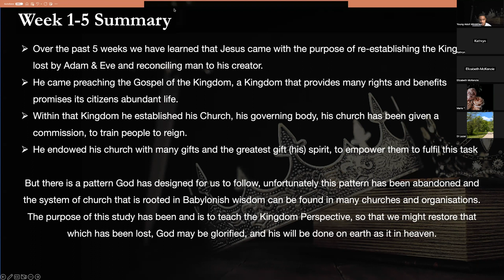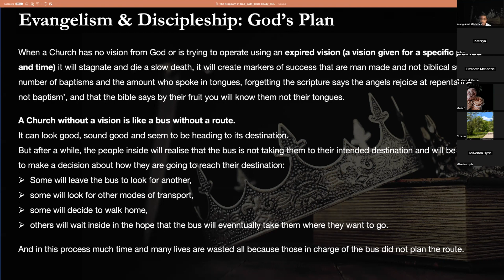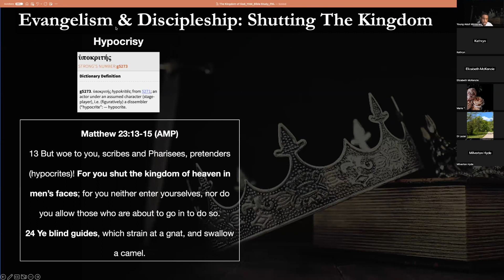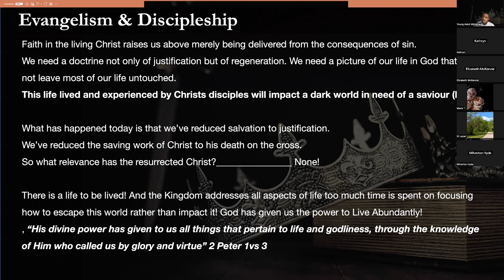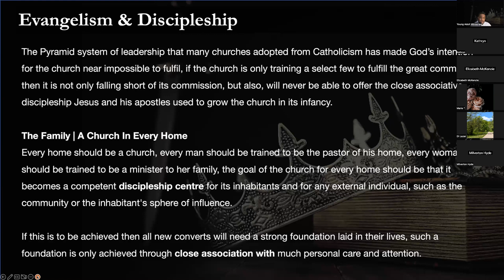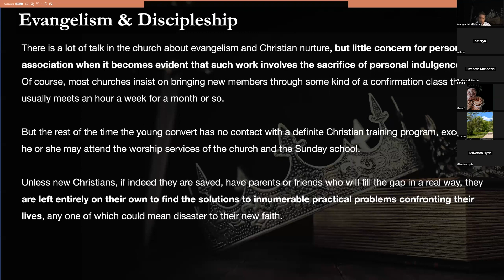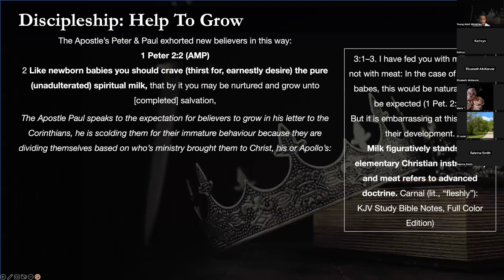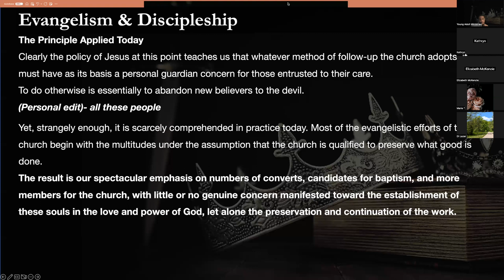The Kingdom Of God | Evangelism & Discipleship In The 21st Century - (Part 6)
02:22 🌐 Kingdom Vision's Importance: Vital for church direction, purpose, and effective evangelism.
05:32 🤔 Vision for the Church: Without a clear vision, a church can't fulfill its purpose and may stagnate.
08:46 📉 Impact of Expired Vision: Stagnation, man-made success, and failure result from an expired vision; continuous seeking of God's vision is vital.
21:46 🔄 Synergy Between Generations: Church vision needs both young energy and old wisdom for sustained growth.
28:00 🔄 Transformation in Discipleship: Emphasize transformation over appearance in discipleship.
31:01 ⚖️ Warning Against Church Hurt: Handle new converts with care; avoid causing offense.
36:19 🌍 Critique of Modern Evangelism: Shift focus from sin escape to living a kingdom-focused life.
49:27 🏠 Decentralize for Discipleship: Turn homes into discipleship centers for effective growth.
51:23 🔄 Jesus' Discipleship Model: Growth and comfort result from fellowship in homes.
52:32 🤝 Church Fellowship Principle: Bringing believers into fellowship enables effective discipleship.
54:39 🚫 Shift to Body of Christ Approach: Move from a pastor-dependent to a decentralized discipleship system.
56:29 💒 Crucial Follow-Up: Personal care and attention prevent believers from falling away.
01:14:29 🏠 House-to-House Prayer: Restarting meetings; addressing fear in leaders and members.
01:15:28 ⚡ Overcoming Evangelism Hurdles: Overcome fear and take individual initiative for effective evangelism.
01:16:38 🌍 Universal Evangelism Call: Encourage action despite uncertainties.
01:17:34 🤝 Support Within the Church: Recognize and support struggling individuals; take responsibility for spiritual well-being.
01:18:46 🤲 Help Within the Church: Be proactive in fostering close fellowship and support for those in need.